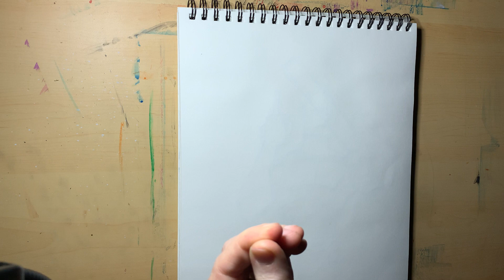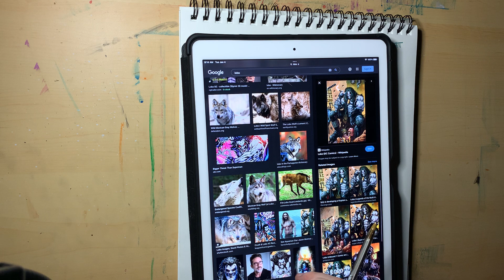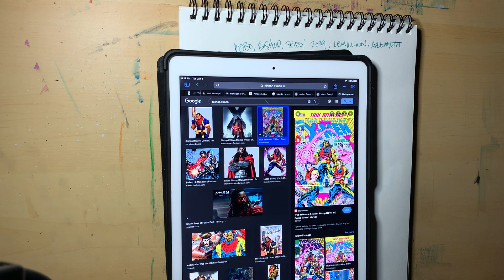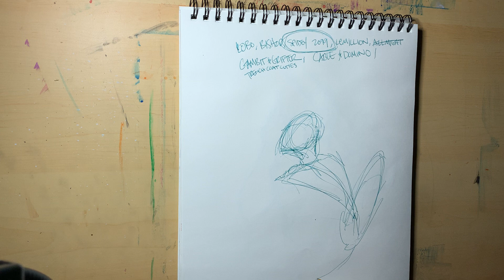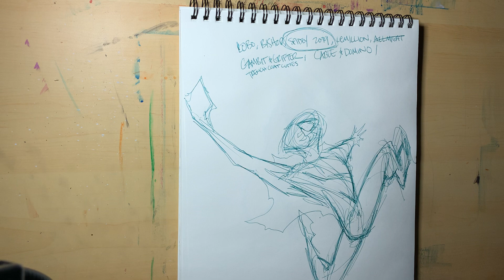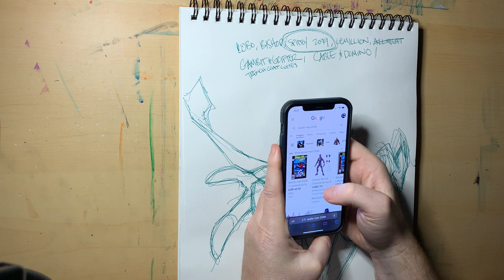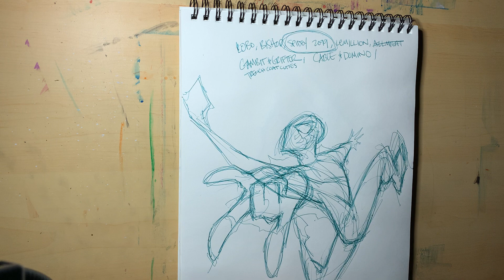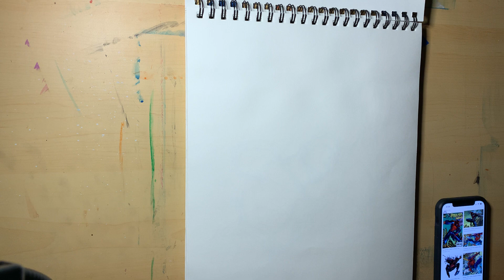Todd Beats Does Spider Man 2099 Part 1